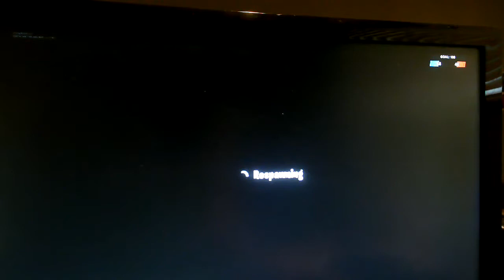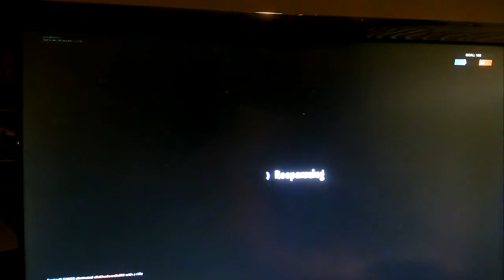Bottle Flip/Kills Challange